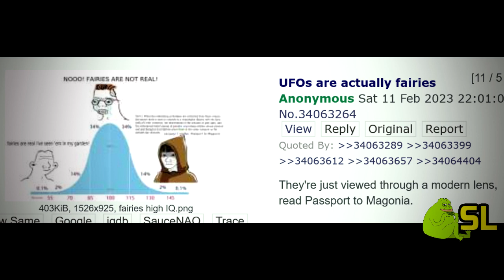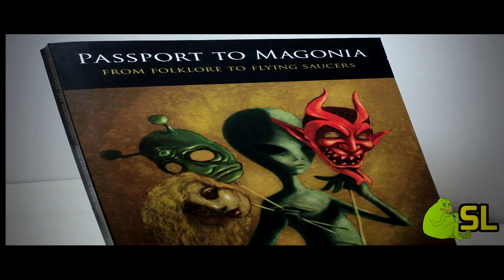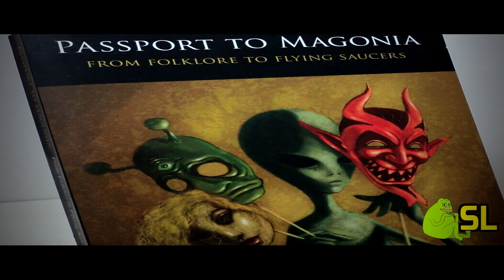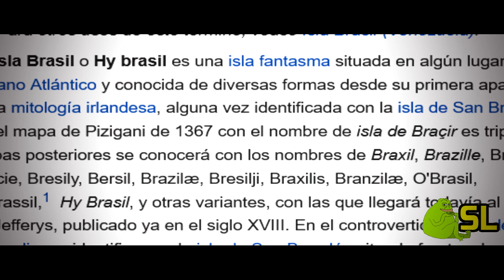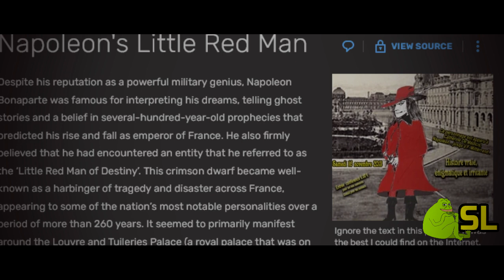🛸👽 LOS OVNIS SON HADAS MADRINAS (UFO FEBRERO 2023) (historias de 4chan)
Hoy vamos a hablar del mundo de la ufología y Jacques Vallée